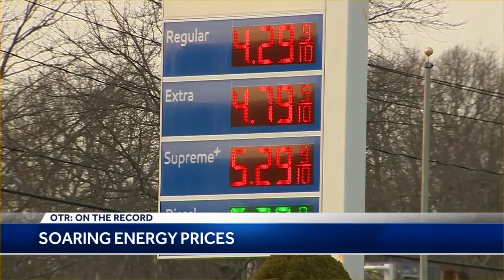OTR: Massachusetts Congressman Bill Keating on achieving peace in Ukraine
U.S. Rep. Bill Keating, of the 9th District, attended the Munich Security Conference and has been speaking out for Ukrainian refugees.